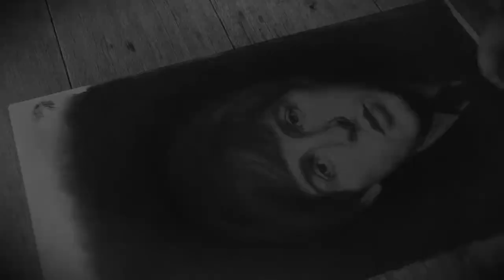Paul McCartney Portrait Drawing- Time lapse Drawing in Charcoal by Jeremy Farber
This portrait of Paul McCartney was done on 600 gram Artistico Fabriano paper in graphite and Charcoal.

I did the under layer and details in graphite then another layer in charcoal.

It took a few weeks drawing an hour or two a day.

The stationery I used was:

Paper - Artistico Fabriano 600 gram
Mechanical pencil – Rotin 0,35mm (2B lead)
Graphite Pencil - Farber Castel 9000 series (2B)
Charcoal pencil - Generals (hard and soft versions)
Charcoal block  - Generals (for blocking in the background)
Kneaded eraser – Faber Castell
Mechanical Eraser - Tombox mono eraser
Blending Stumps (not sure of the brand)
Fixative Spray - Primeart